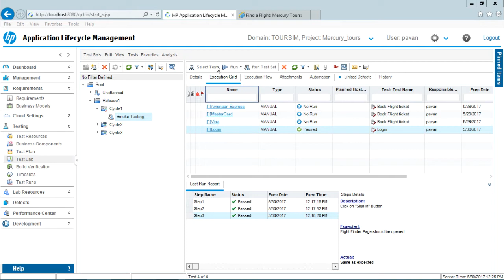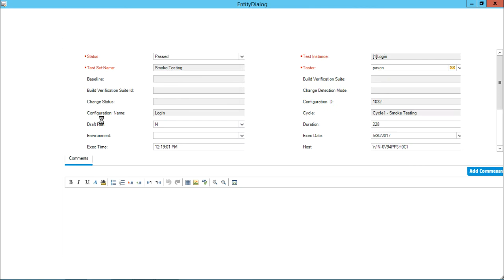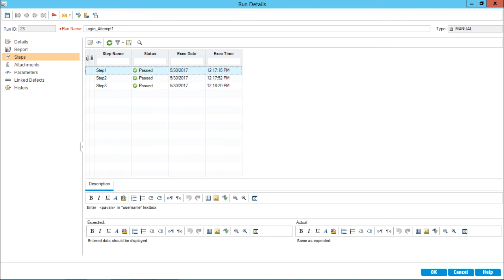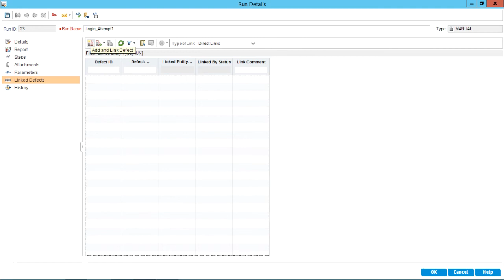HP ALM - Test Runs